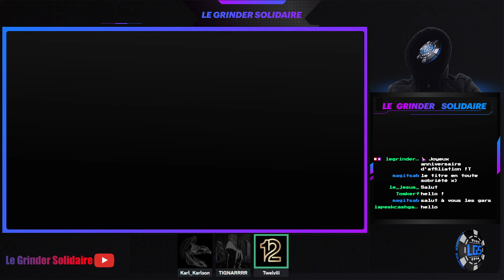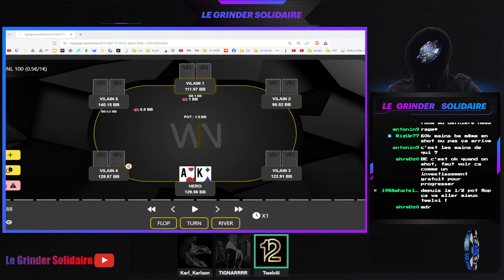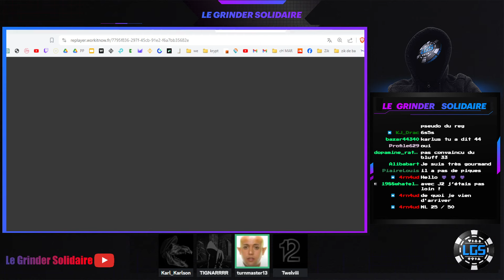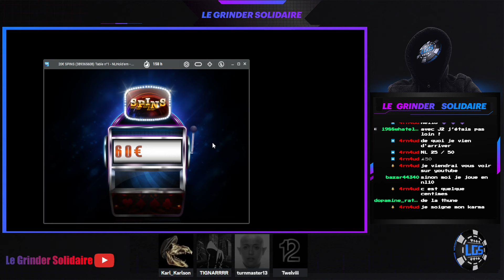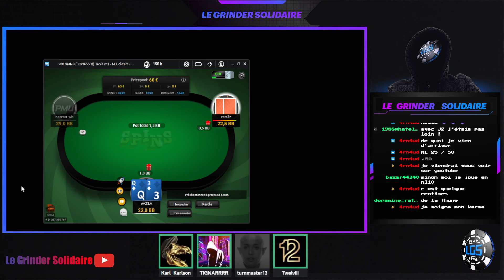Review#62 On se casse la tête avec Twelviii !